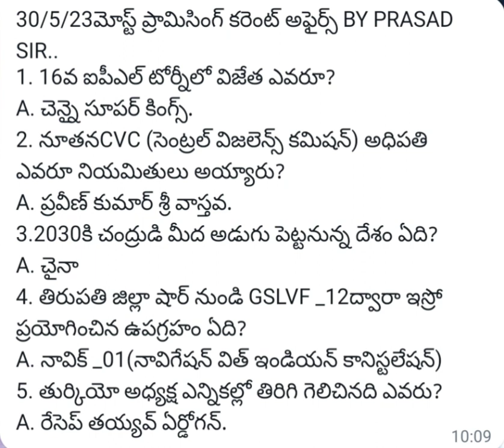ముండారి భాష లో తెలుగు అనగా లోతట్టు ప్రాంతాల్లో నివసించే వారు..